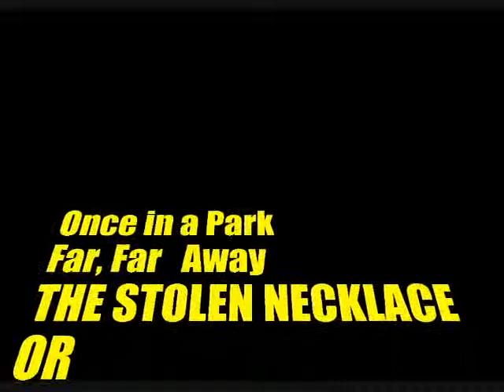English 4th Bell Expo Video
This was the video for the English Expo submitted by 4th bell. Sorry for the poor quality.